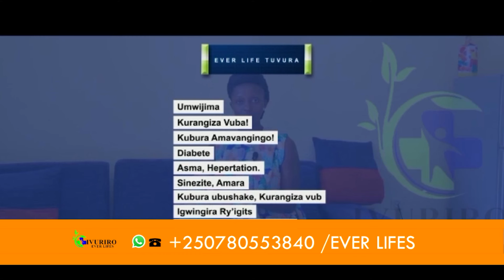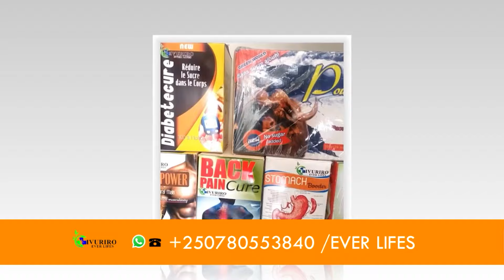SENEGAL - SONKO NA FAYE NIBATITONDA BIZABA NKA SANKARA NA COMPAORE | KUMUGIRA PM HARIMO IKOSA-GASTON